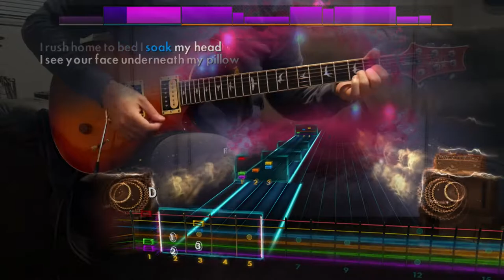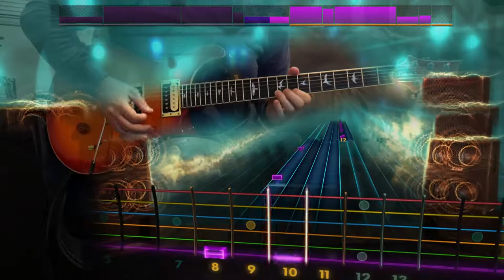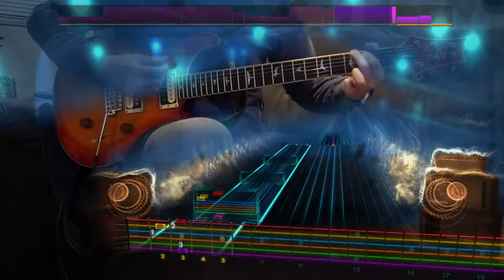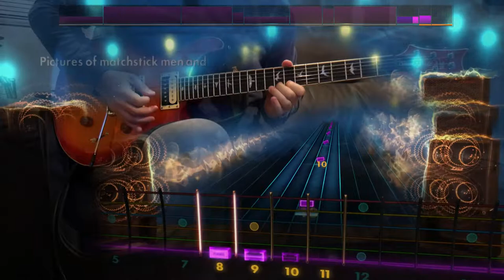Pictures of Matchstick Men - Status Quo (Lead CDLC) Rocksmith Remastered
someone, please, chart Red Sky